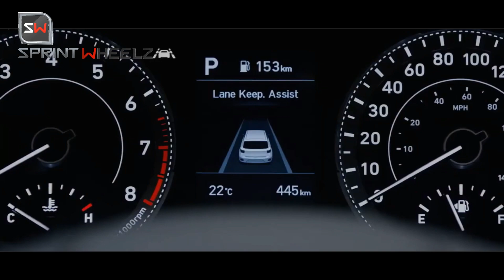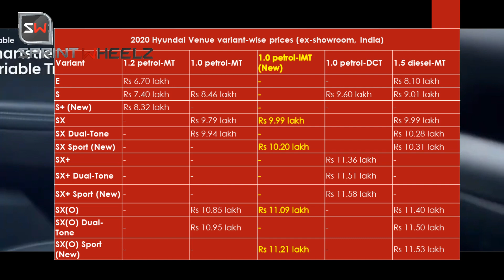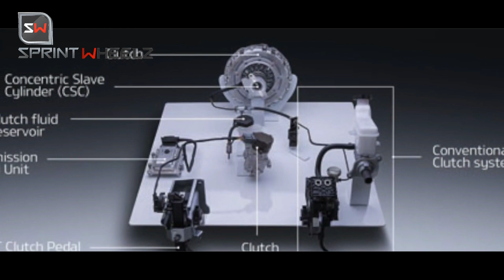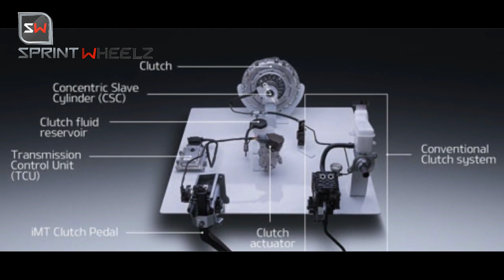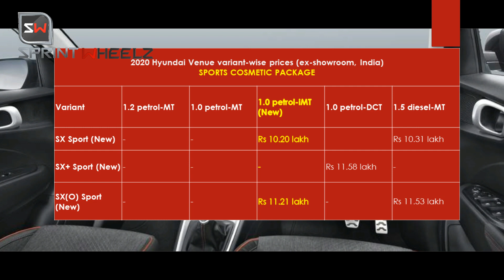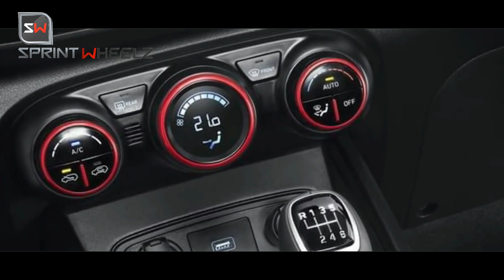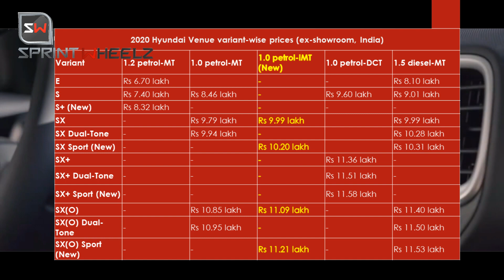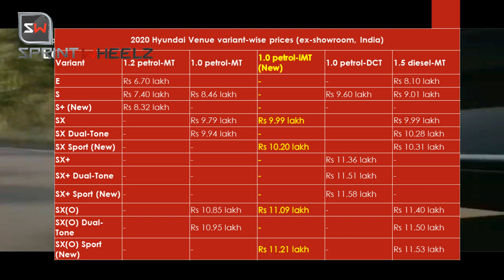Hyundai Venue Sport 2020 🔥🔥 IMT Transmission -All variants, Price, New Features | Clutchless Manual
Hyundai Venue iMT that has been launched in India at ₹10 lakh (ex-showroom, pan India) for the SX trim with the 1.0-litre T-GDi petrol engine. The South Korean automaker has also launched a new Sport model for the range, which will be available with both the model with Kappa 1.0-litre petrol engine and the one with the 1.5-litre U2 CRDi diesel engine. And as for the new Venue iMT variant -- this one will be available in combination with just the aforementioned 1.0-litre petrol albeit across various trim levels, i.e. the standard model's SX and SX (O) trim levels, as well as the newly-launched Sport variant's SX and SX (O), trims.  Intelligent Manual Transmission (iMT) also known as Clutchless manual transmission and introduced Sport trim in VENUE.
New updated features , sports package , Hyundai venue all variants price list India

SprintWheelz is the complete source for latest automotive news, reviews and articles written by motoring experts and enthusiasts. It is Launched with the aim of providing unbiased automotive news, reviews, comparisons and analysis.

At Sprintwheelz we believe in continuous improvement in working practices a.k.a. Kaizen. We would be grateful if we get an opportunity to connect with you.